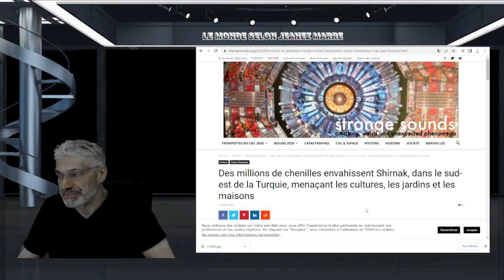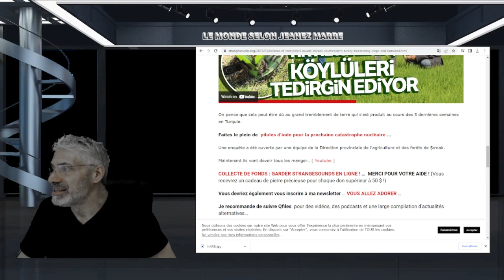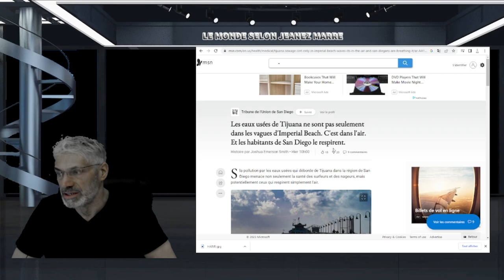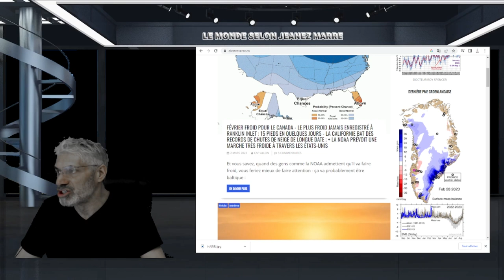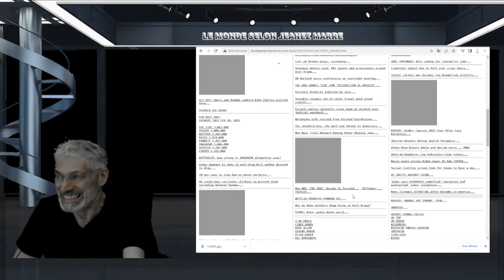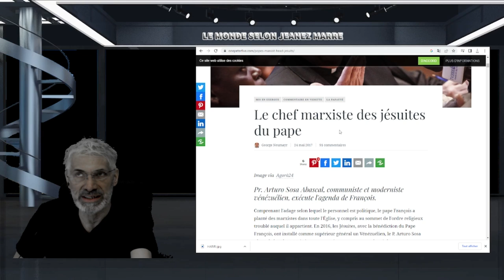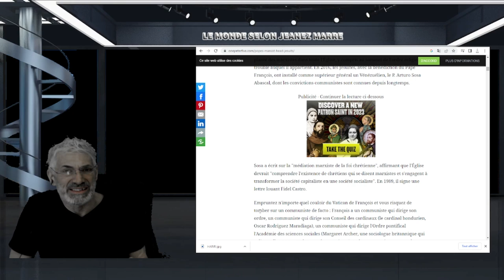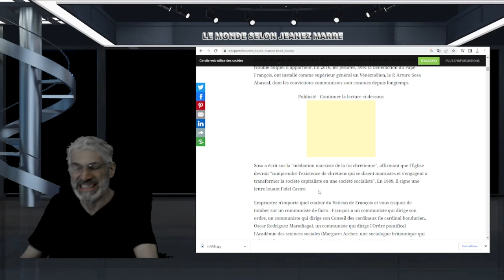QUE SE PASSE T'IL EN TURQUIE; INVASIONS DE CHENILLES APOCALYPTIQUE;LE DIABLE S'EST INSTALLÉ À ROME.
LIEN;